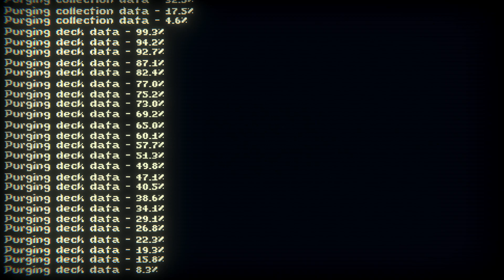Inscryption Part 6 - A WHOLE NEW WORLD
A new game begins, and we've got a whole new set of mechanics and places to explore. This promises to be an interesting ride, and I think it'll really test my deck-building skills as well as my ability to make the best of a bad situation.

That'll happen often too.